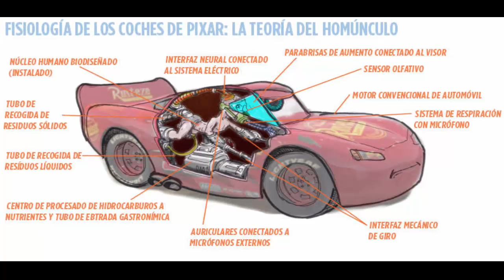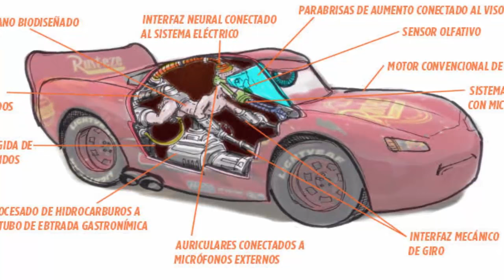La Inquietante Teoría de Cars | ¿DÓNDE están los HUMANOS?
Ahora que la película ‘Cars 3 ’ de Disney Pixar tiene fecha de estreno, el 17 de junio de 2017, hay algunos misterios sobre la naturaleza de los coches que resultan inquietante. Además de que tienen vida propia, poseen actitudes muy parecidas a los humanos, y lo más terrorífico, ¿por qué no hay humanos en dicho mundo? A continuación conocerás una teoría que resulta inquietante.